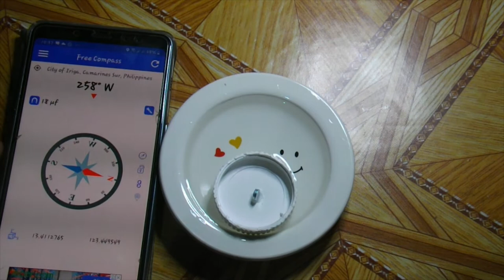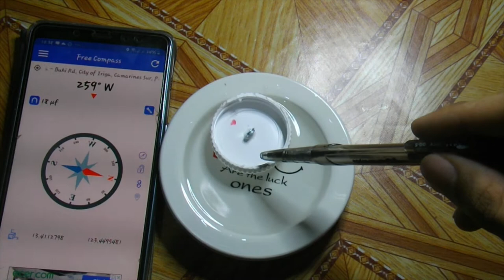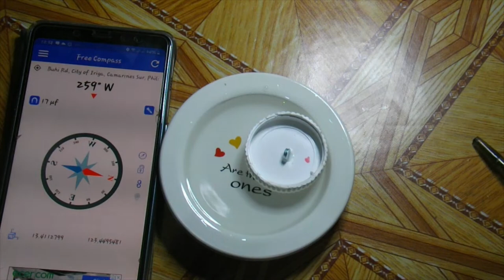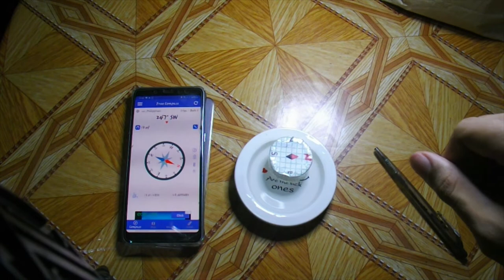How to make a Homemade compass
In this video you will learn how to make a home made compass.